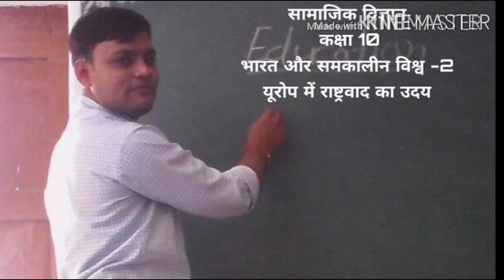इटली का एकीकरण में मेजिनी का योगदान Italy ke ekikaran mein mejini ka yogdan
इटली का एकीकरण में मेजिनी का योगदान
 italy ke ekikaran mein mejini ka yogdan -
NCERT Class-10 ASHISH Gupta Mauaima prayagraj